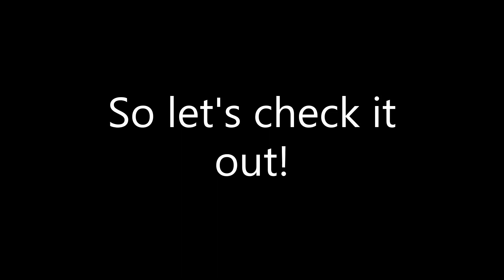HILL CLIMB RACING 2 🎉New season arrived - 'Don't July To Me' | Previous season rewards | SP_EED HCR2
Hello guys, now the new season has arrived  - 'Don't July to me'